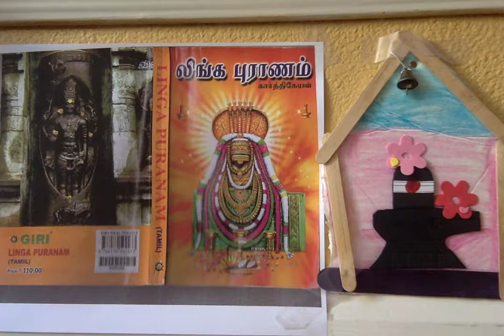Linga Puranam ஸ்ரீ லிங்க புராணம் - 20. பிலக்ஷம் முதலான த்வீபங்கள்